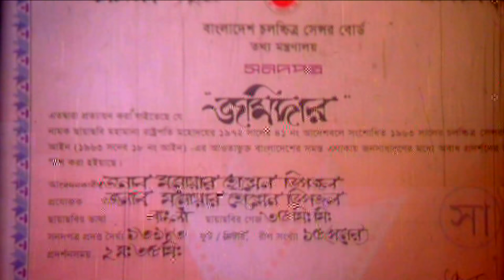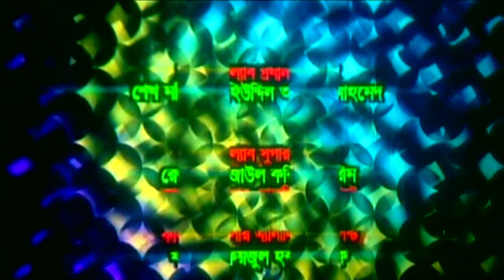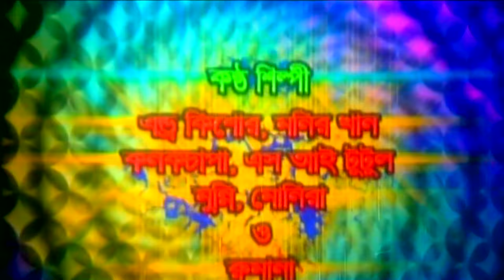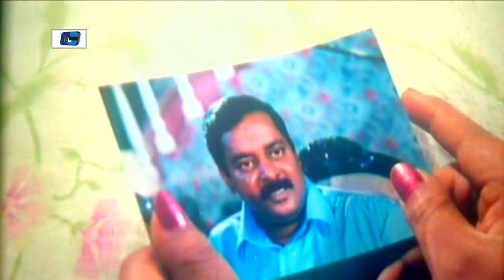Jomidar | জমিদার | Dipjol | Purnima | Riaz | Rubel | Shimla | Misha Shawdagor | Bangla Movie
Movie : Jomidar
Directed : Shahin Shumon
Produced : Monowar Hossain Dipjol
Starring : Rubel, Shimla, Riaz, Purnima, Guljar, Adil, Misha Shawdagor, Dipjol.
Story : Monowar Hossain Dipjol
Language : Bengali
Label : Cd Choice